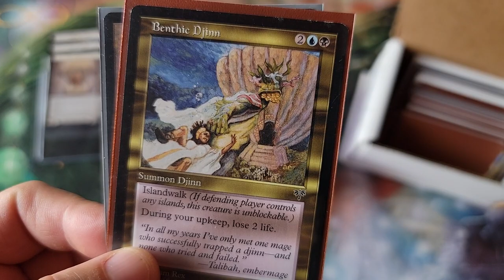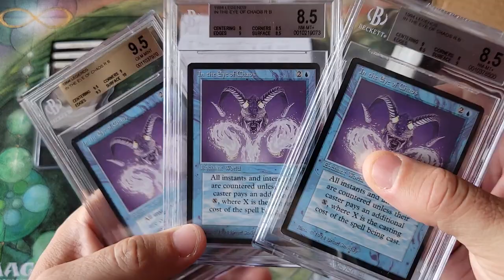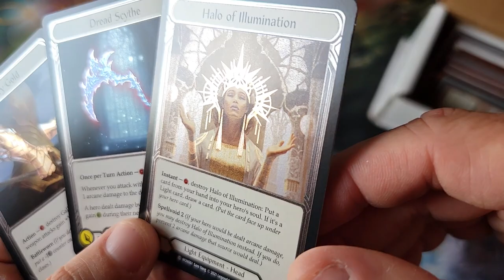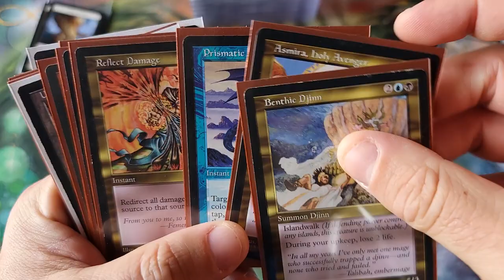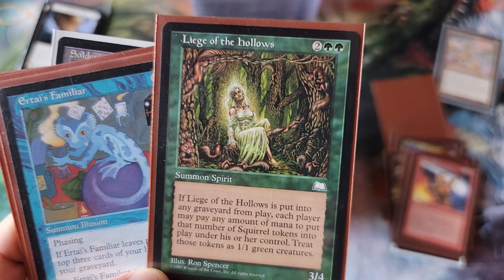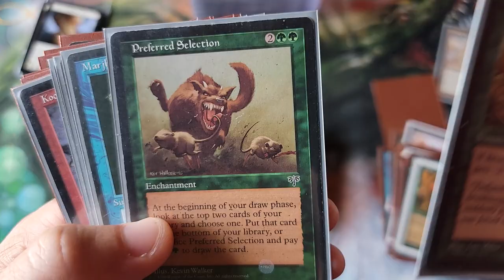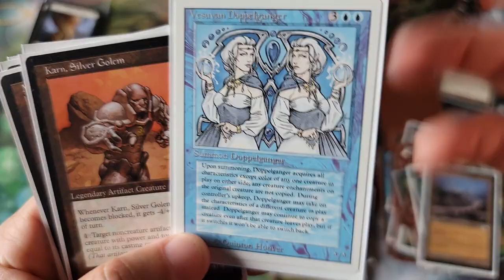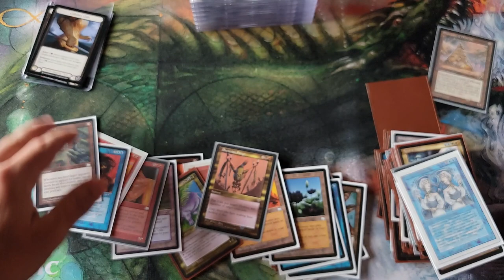3rd Tier - Bottom of the Barrel - Reserved List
~FAN MAIL~

10950-60 San Jose Blvd.

~ Augusts 2021 Patron List ~

8/06/2021 - Friday Night Special - ???
8/13/2021 - Friday Night Special - ???
8/16/2021 - Friday Night Special - ???
8/20/2021 - Friday Night Special - ???
8/27/2021 - Friday Night Special - ???

FaB - WTR Unlimited
FaB - ARC Unlimited
StrixHaven Set Boxes

Standard Draft BOXES - $82 shipped
MTG - Zendikar Rising
MTG - Kaldheim
MTG - Strixhaven